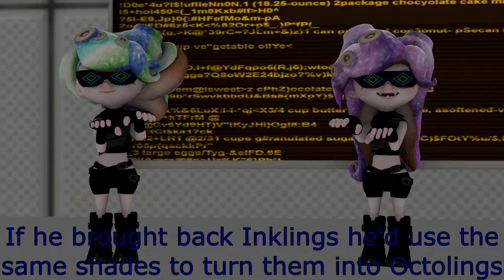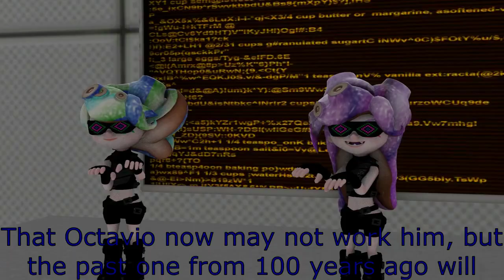Worried Call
I am on the phone with another SquidTuber, explaining that D.J Octavio is in extreme danger. This video will explain why and tell the origin story of Calamari Inkantation and why it is so powerful.